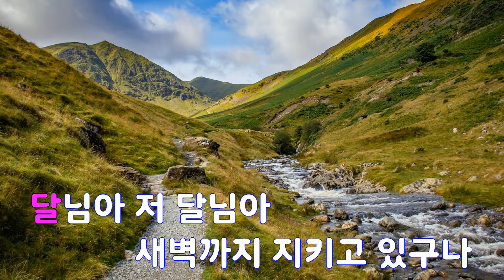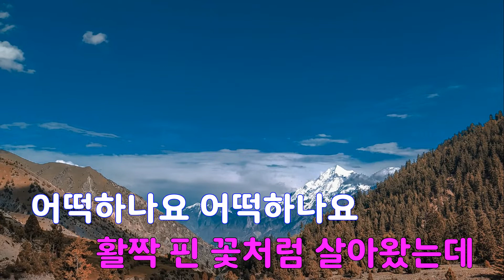[은성 반주기] 달님아 - 손희주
달님아 - 손희주
작사 ː 제갈대성, 작곡 ː 제갈대성